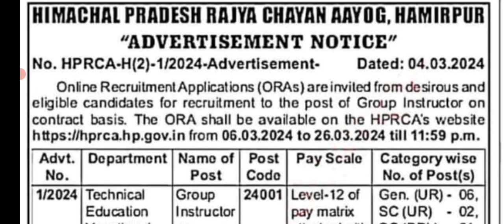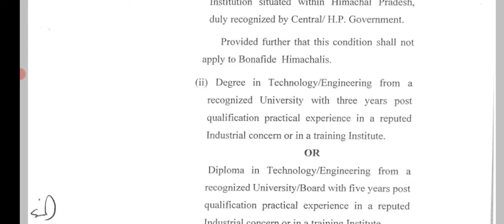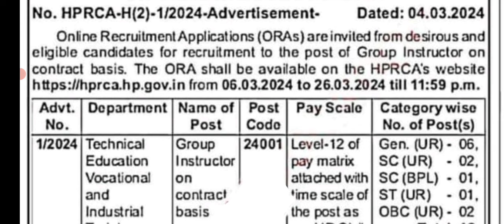HPRCA की पहली भर्ती || Group Instructor Vacancy 2024 || Advertisement Notice || Let's Study